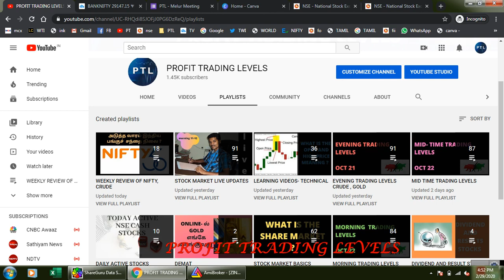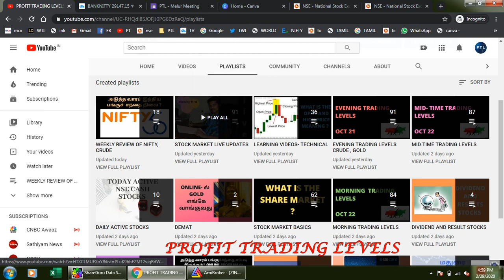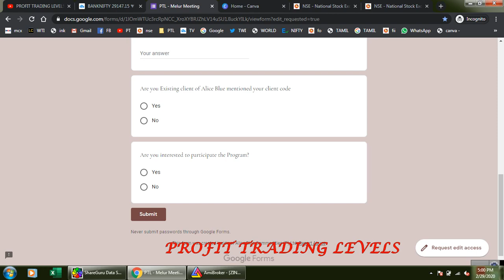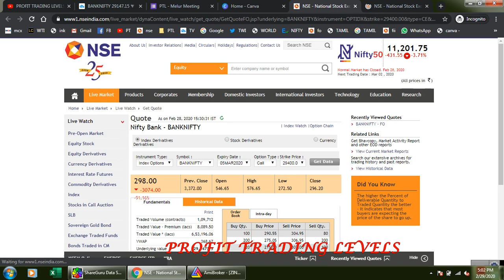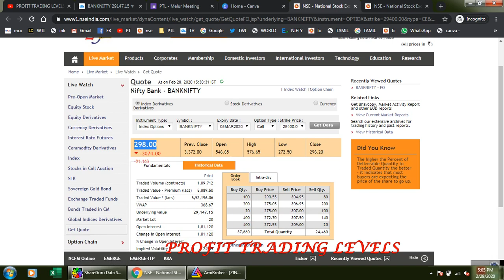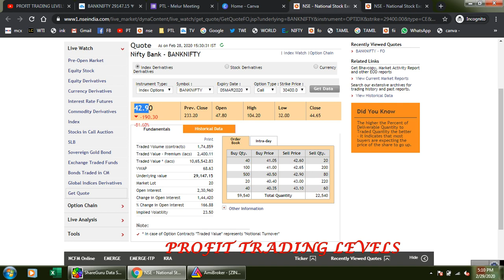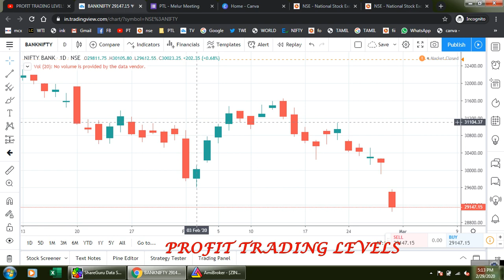MONEY MANAGEMENT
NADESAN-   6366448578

FOR REGISTRATION
MELUR, MADURAI MEETING ON 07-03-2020